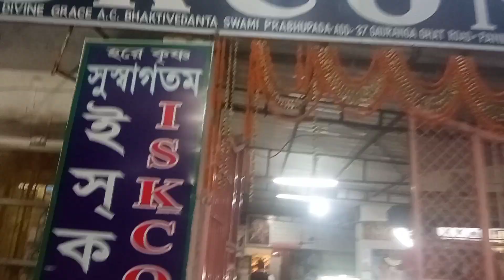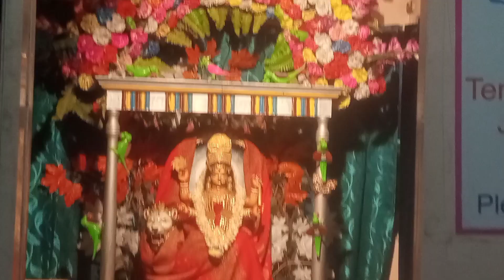Panihati tour। Iskcon Panihati। Panihati Iskcon temple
Queries Solved:
. How to reach panihati
. Panihati me Iskcon temple
. Panihati me kya hua tha
. Panihati dahi -chida festival

इस चैनल के माध्यम से भगवद गीता के संदेशों को बिलकुल आसान भाषा में व्यवहारिक जीवन से जोड़कर बताया जायेगा..अतः आपसे अनुरोध है कि चैनल को subscribe करके 🔔 को hit कर के All select कर लें 🙏